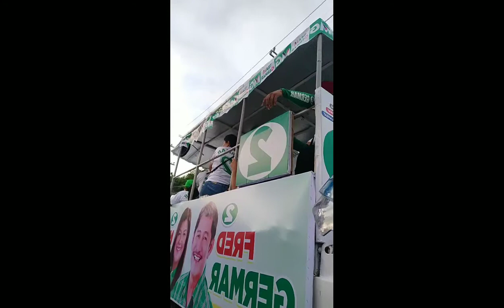Motorcade Norzagaray Bulacan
Mayora Merlyn Germar and Idol Cong Fred Germar